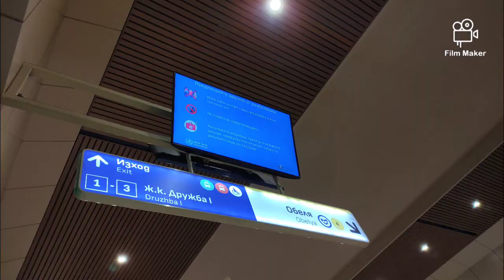Метростанция "Дружба" - София